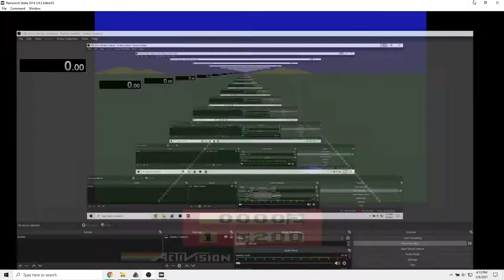2:06 200 cars!!!! on Enduro